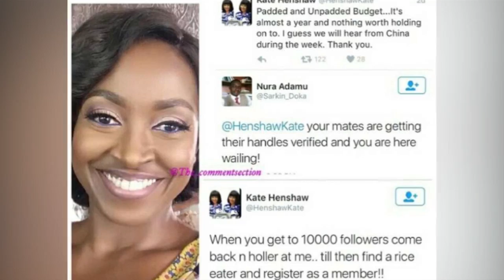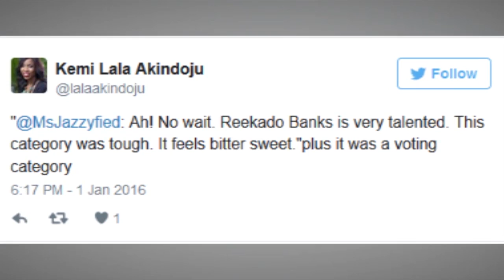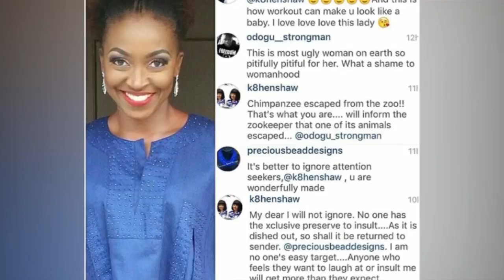Nollywood; Blazing a trail. (2) | Seriously Speaking.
Adesuwa continues this interesting chat with some of Nollywood’s best actresses- Kate Henshaw, Adesua Etomi, and Kemi ‘Lala’ Akindoju as they talk about Social media and their different experiences.